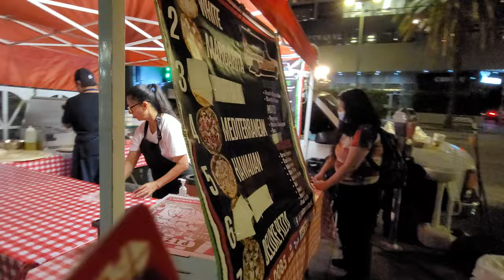Teaching GOLFERS how to shoot ARCHERY!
Brianna heads up to Los Angeles, California to film with Self Magazine for their "Try to keep up" series where she teaches golfers how to shoot archery and they in return teach her how to golf.  for buy 1 get 1 half off ANY ITEM on our website. Sale is live now through 11/6/2022.